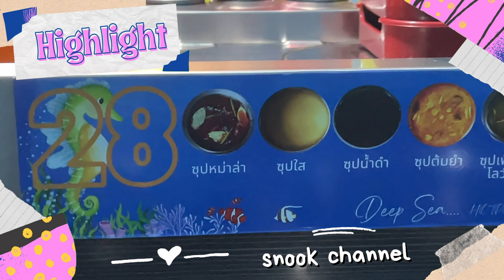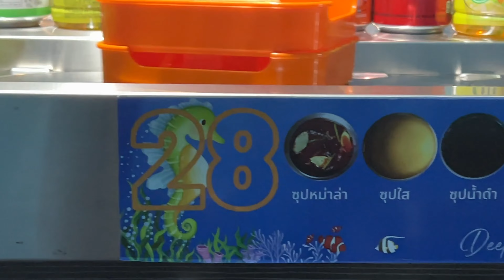บุฟเฟต์หมาล่าสายพาน 349 บาท กินได้ไม่อั้น บรรยากาศใต้ทะเล หอยนางรมตัวใหญ่มาก 🦪🦐 l Snook Channel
สนุ๊กมาชี้พิกัดร้านลับพัทยา บุฟเฟต์หมาล่าสายพาน ราคาเดียว 349 บาท
บอกเลยว่าคุ้มสุดๆ เหมือนขนทะเลมาไว้ข้างหน้า แถมยังมีเนื้อออสฉ่ำๆให้กินกันแบบไม่อั้นด้วย
ใครที่ผ่านไปผ่านมาแถวนี้ สนุ๊กบอกเลยว่าพลาดไม่ได้เลยนะคะ อร่อยคอนเฟิร์ม👍🏻

Deepsea hot pot & BBQ pattaya
ซอยเฉลิมพระเกียรติ6/1แล้วเลี้ยวซ้ายซอยแรก ขับตรงมาร้านอยู่หัวมุมซ้ายมือรั้วสีฟ้าเลยค่ะ